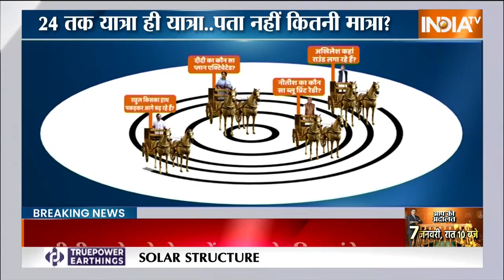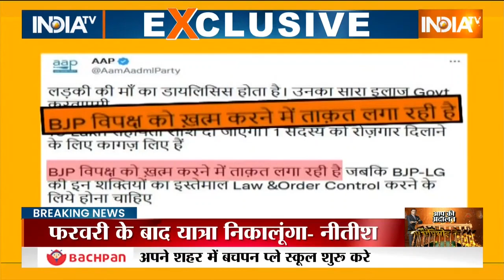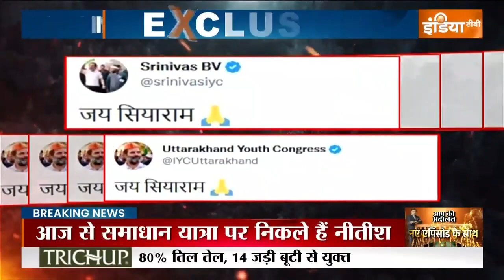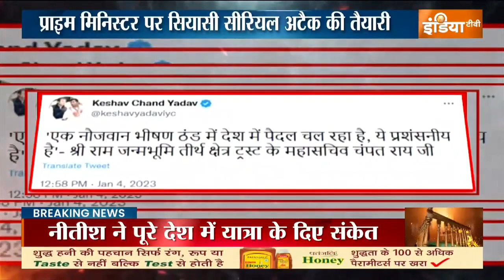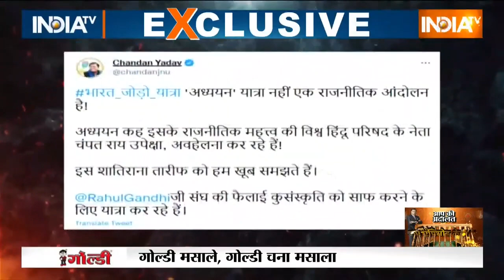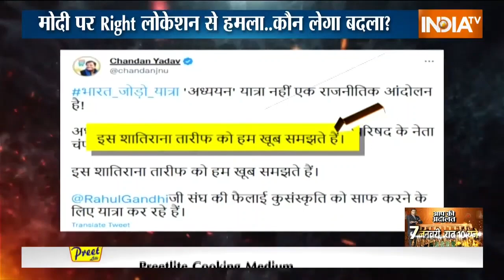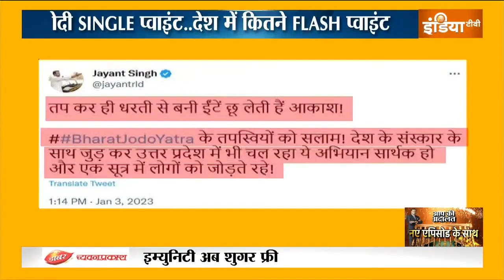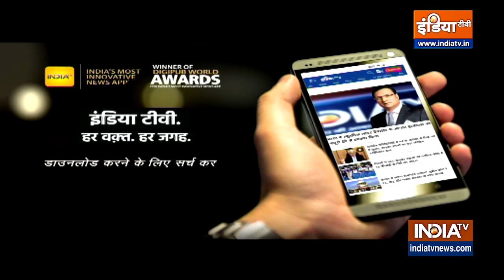Anti Modi Group: प्राइम मिनिस्टर पर सियासी सीरियल अटैक की तैयारी | Nitish Kumar | PM Narendra Modi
2024 Election | Anti Modi Group : अभी-अभी नीतीश कुमार ने संकेत दिए हैं कि वो जल्द ही भारत यात्रा पर निकलने वाले हैं.. यानि राहुल गांधी के बाद नीतीश कुमार का ऑल इंडिया यात्रा प्लान है.. नरेंद्र मोदी के सारे विरोधी...अपना अपना अड्डा छोड़कर निकल रहे हैं। 23 का पहला हफ्ता ही सियासी हलचल बढ़ाने वाला है। किसी ने सोचा था कि राहुल गांधी की भारत जोड़ो यात्रा को अयोध्या से आशीर्वाद मिल जाएगा। और आशीर्वाद देने वाले भी संघ के लोग होंगे। क्या किसी ने सोचा था..कि नीतीश कुमार के खिलाफ सबसे ज़्यादा हल्ला तेजस्वी यादव की पार्टी के नेता ही करेंगे। लेकिन ये सब हो रहा है। कहीं साइलेंट तरीके से हो रहा है..कहीं वाइलेंट तरीके से हो रहा है। इस बीच प्रधानमंत्री क्या कर रहे हैं और मोदी की पार्टी क्या प्लान बना रही है। देश में इस वक्त जो भी पॉलिटिकल डेवलपमेंट्स हो रहे हैं..सबकी सही..और डिटेल्ट इन्फॉर्मेशन इस रिपोर्ट में दिखाते हैं।